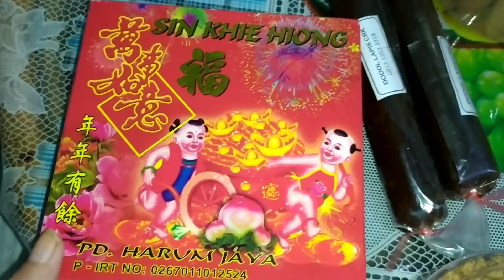Gong Xi Fa Cai II Kemeriahan Hari Raya Imlek II Happy Chinese New Year